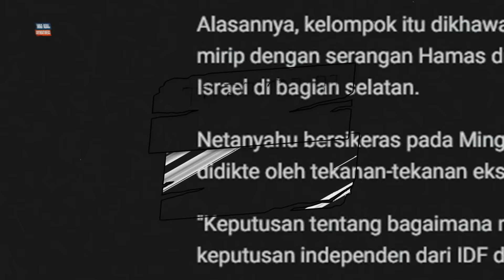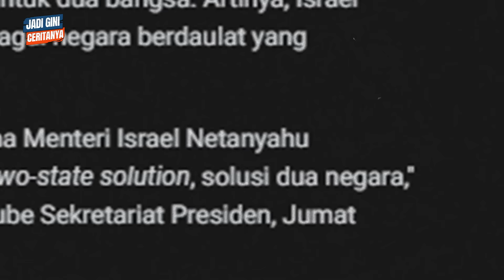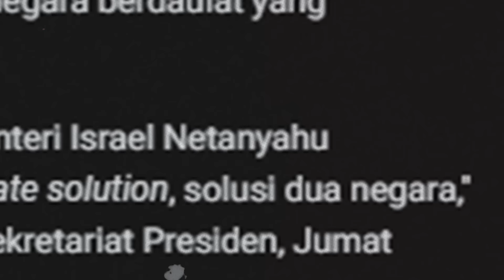PM Israel Benjamin Netanyahu dan Seluruh Isi Kepalanya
Perdana Menteri Israel, Benjamin Netanyahu lahir pada 21 Oktober 1949 di Tel Aviv, Israel dan dibesarkan di Yerusalem. Benjamin Netanyahu adalah seorang prajurit veteran Israel pemegang komando serangan ke Gaza. Netanyahu pernah menghabiskan masa remaja di Philadelphia, Amerika Serikat karena mengikuti ayahnya, Benzon Netanyahu yang mendapat posisi sebagai sejarawan Yahudi di sana.

Pada tahun 1988, Netanyahu terpilih menjadi anggota Knesset dari partai sayap kanan Likud. Dirinya menjabat sebagai wakil menteri untuk urusan luar negeri. Lalu lima tahun kemudian, Netanyahu terpilih sebagai ketua partai Likud. Posisi ini sekaligus mendorongnya naik ke kontestasi pemimpin tertinggi Israel sebagai calon perdana menteri pada masa itu.

Lalu, kenapa Netanyahu saat ini bisa disebut sebagai dalang atas perang Israel-Hamas yang tak berkesudahan di Gaza? Sebenarnya, apa yang diinginkan Netanyahu? Seperti apa jalan pikirannya?

Penulis Naskah: Bernadetha Nadia Deni Ananda
Host: Musayadah Khusnul Khotimah
Videografer: Lutfiansyah Aditya Vanjalu
Video Editor: Lutfiansyah Aditya Vanjalu
Produser: Monica Arum

Musik: The Long Night - Quincas Moreira; Lurking - Silent Partner; Final Boss - Myuu; Medieval Astrology - Underbelly Ty Mayer